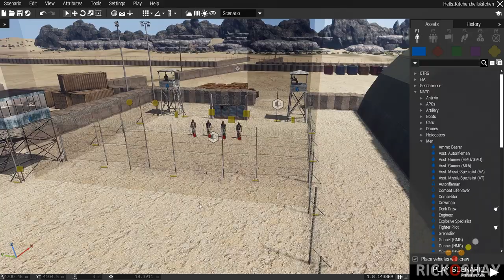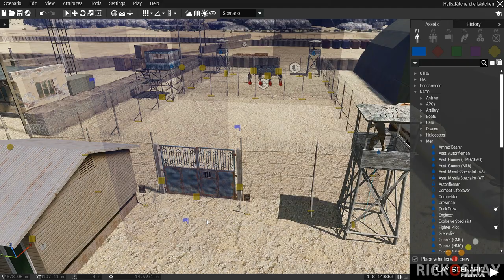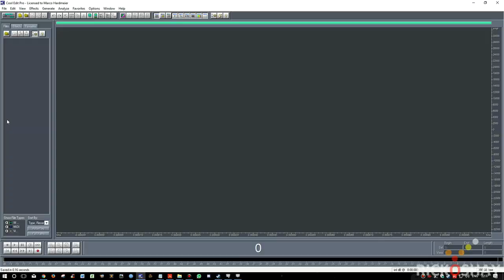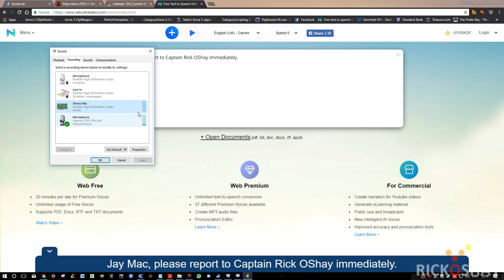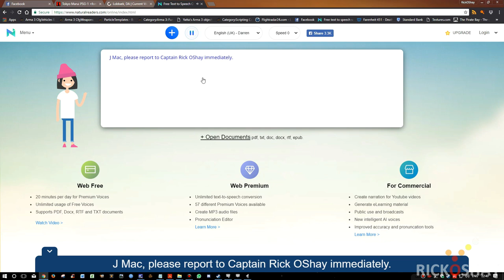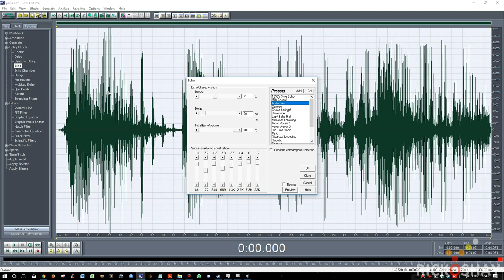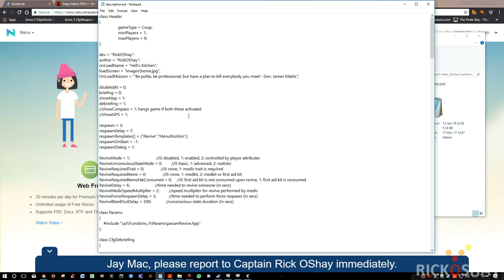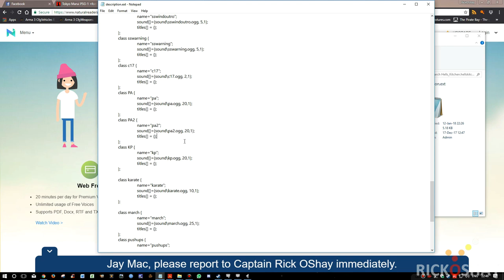Ambient effects - making a loudspeaker or PA system - 3D sound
How to make a 3D loudspeaker in Arma 3.

Note due to poor FPS on Sangin map port this is purely a demo mission. The actual Hells kitchen mission will soon be ported to the Lythium map.

Over 17,000 hours - I still have lots to learn about Arma 3. I've been gaming and creating content for games since 1987. I'm a computer engineer with a creative background. I still play lots of other fps games - but as you can see I'm an Arma -holic - so to speak. (no reference to the community site by the same name).

RickOShay on the Steam Workshop (limited to friends only - requires a friend request)